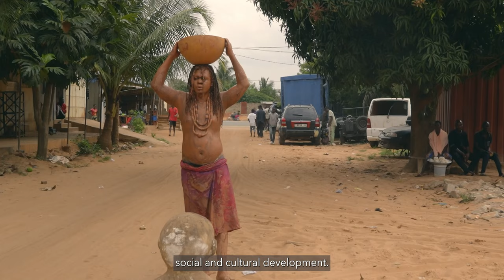Ras Sankara - Prix Ellipse 2023 | TOGO Edition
Ras sankara afeli - Winner of the Ellipse art projects prize Togo 2023, art performance showcasing at AKAA - Also Known As Africa Fair Le Carreau du Temple Ville de Paris during Art Basel Week 🗼

📽 Théo Pitout / Observascope Production